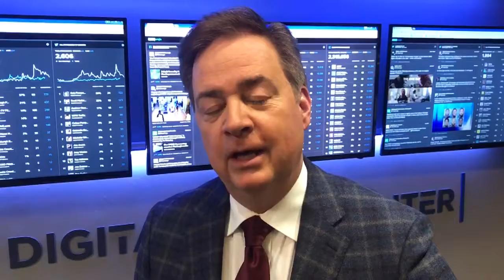Young Penguins' Players Are Growing Up, And More Pirates' Woes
KDKA's Bob Pompeani has more on what's coming up in Sports on KDKA-TV News at 11pm, including the Penguins and Pirates.